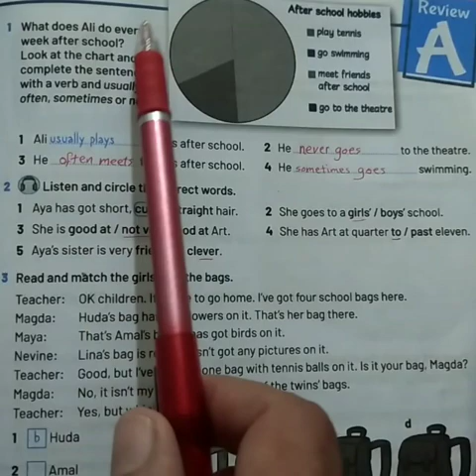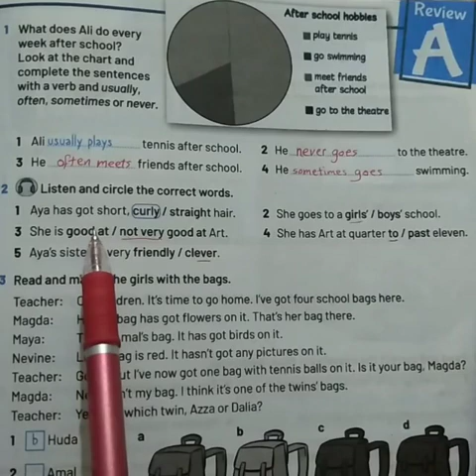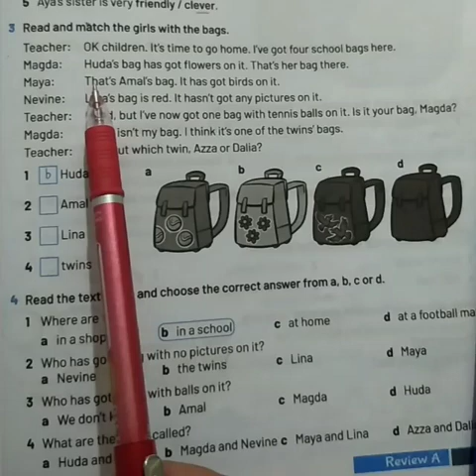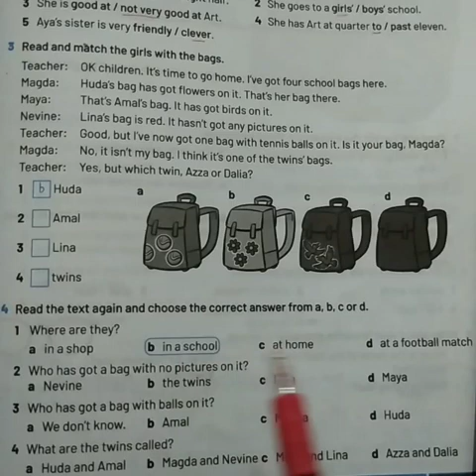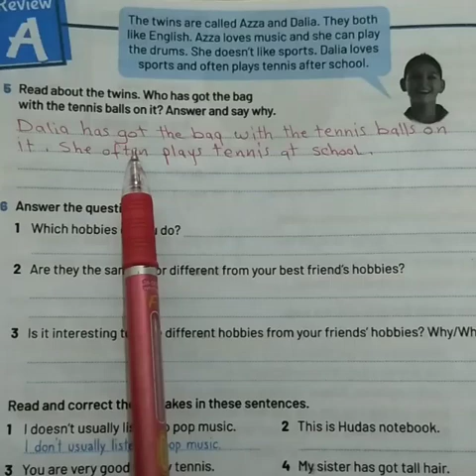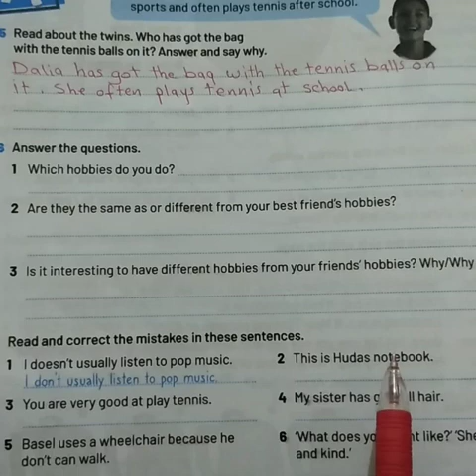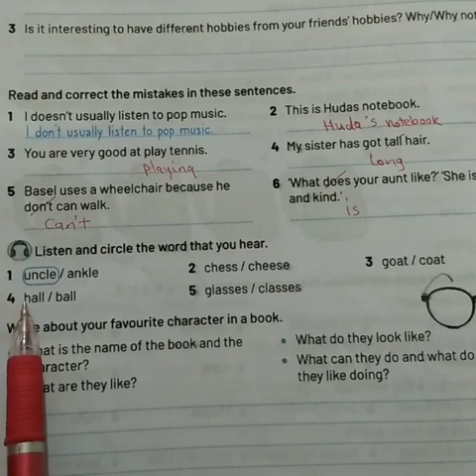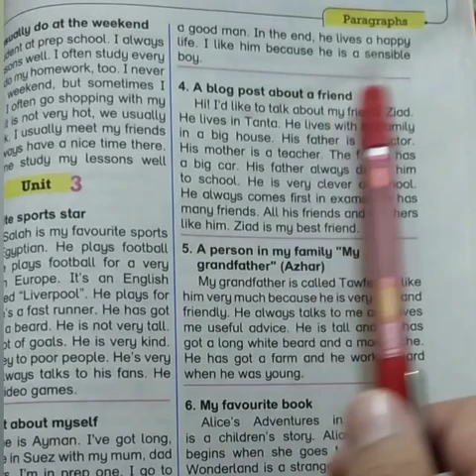حل تدريبات كتاب المدرسه للصف الاول الاعدادي لغه انجليزيه Review A الترم الاول